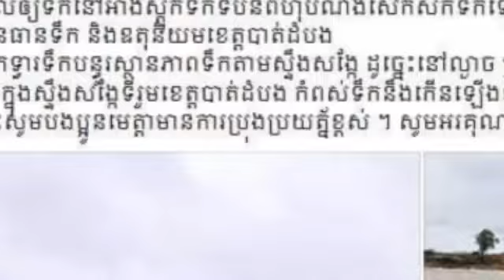សូមបងប្អូននៅខេត្តបាត់ដំបង ប្រុងប្រយ័ត្នផង ស្ថានភាពកម្ពស់ទឹកក្នុងស្ទឹងសង្កែ ឡើងខ្លាំងណាស់